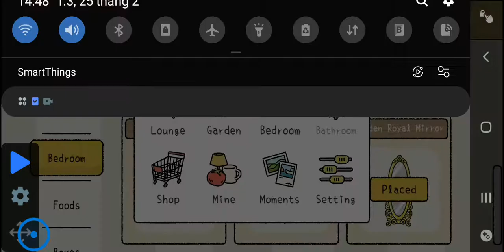Adorable Home - Thủ thuật kiếm tim cực nhanh bằng auto click ( Không khuyến cáo làm theo )